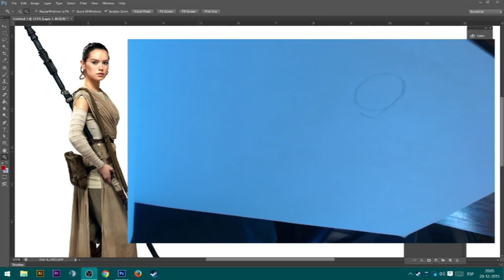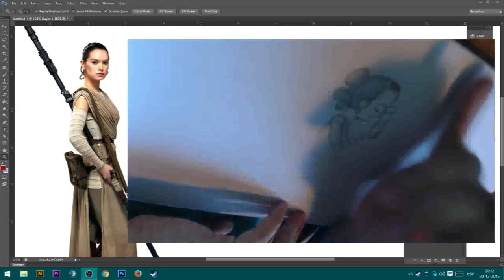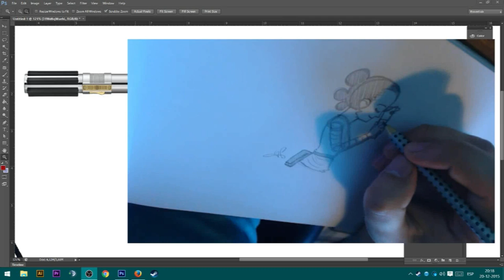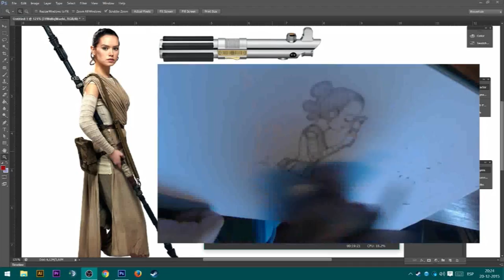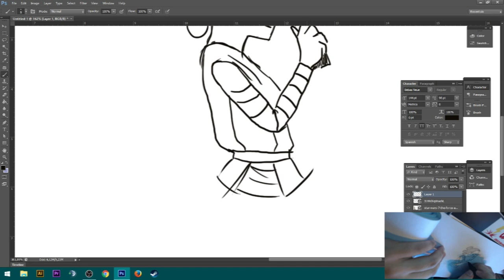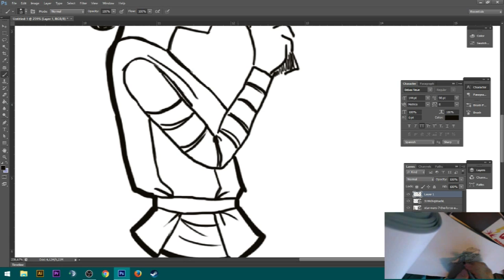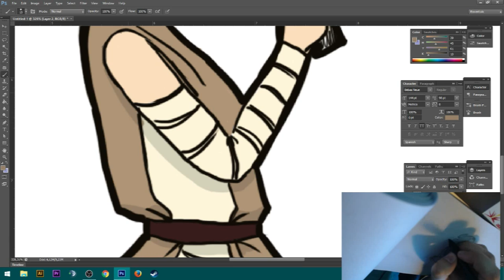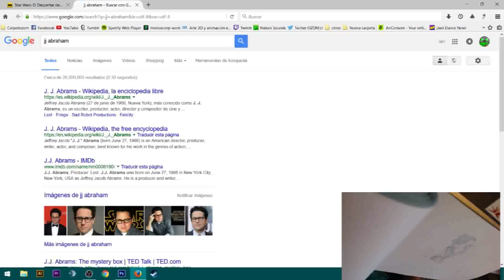Podcast inprovisadozom #3 - Bayonetta y Star Wars ft. Monoxelgamer y Wasoney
Podcast realizado por Wasoney y MONOXelgamer, e invitada.

Ya como el tio Wasoney dijo, tengo que dejar mi canal, godamit!. Desde ahora el programa de Demo Tester va a ser parte de Ozom.